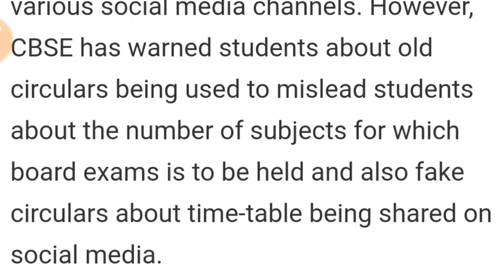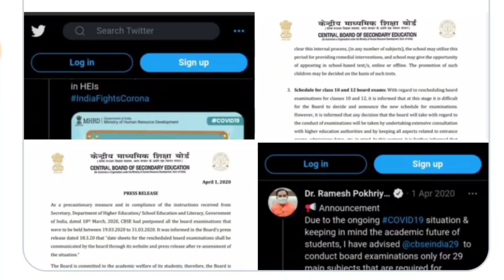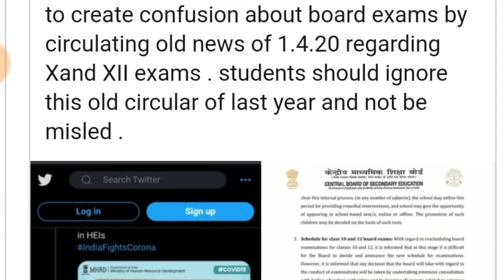CBSE Fake Notice & Circular About Exam Subjects & Exam Schedule, CBSE Update About Fake News Alert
CBSE news should be authentic so that students may not be misled. Giving correct and reliable information is very responsible and pious responsibility.

RBGood Ideas is one of the authentic sources of CBSE board news and all state board news.

RBGood Ideas is a platform which provides every update of CBSE as well as tips and tricks to score more in exams.

We have also uploaded many helpful videos of Science, Maths, Social Science, English & Hindi, which are very important for students of Board Exam.
Thanks.

Our podcast (on spotify, itunes, google podcast):
RBGood Idea

2. instagram/rbgoodideas
3. facebook/RBGood Ideas